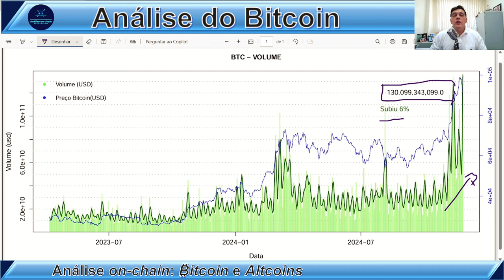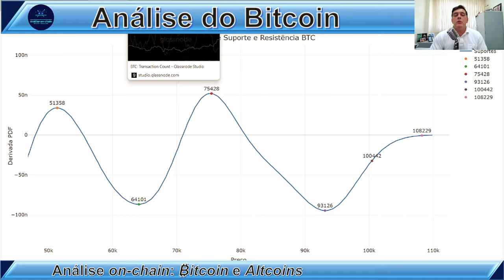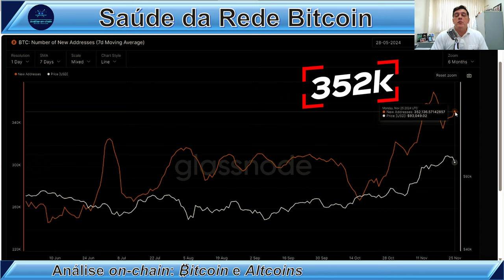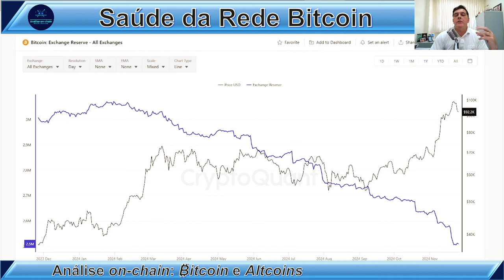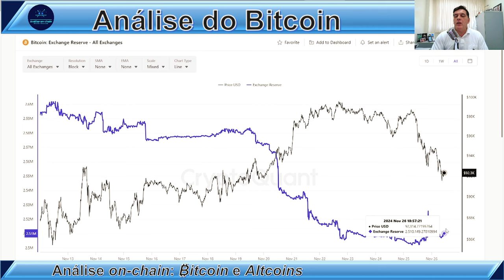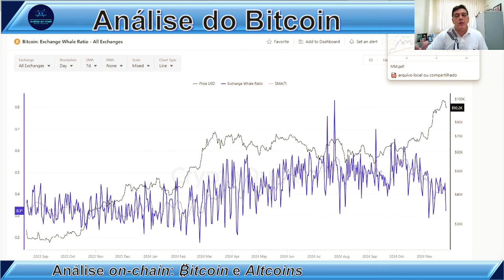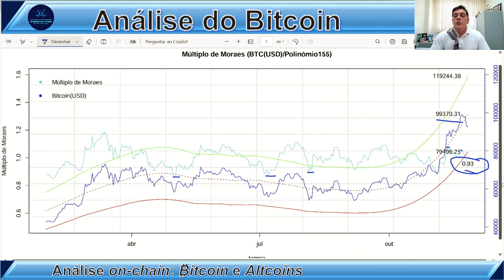A BULL RUN ACABOU? Análise on-chain Bitcoin